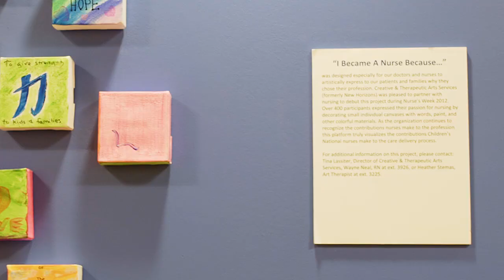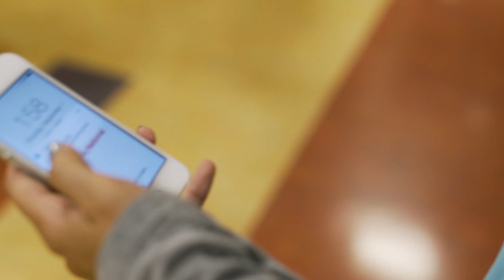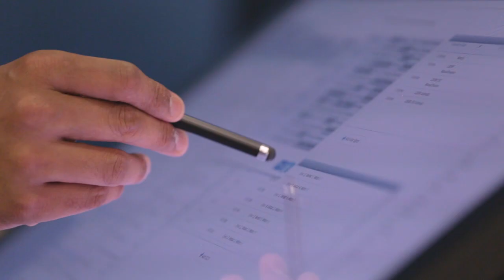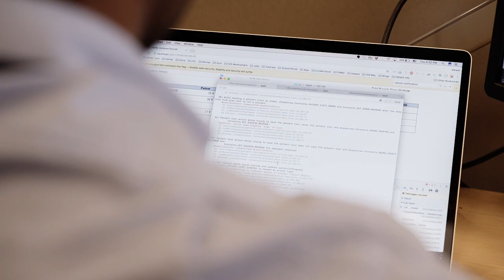Children’s National: Children are different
Children are different — even on the cellular level — and the IT systems that support their care must be different too.

That’s the overriding message of this video, which explains the unique relationship between one of the world’s leading hospitals for children, Children’s National Health System in Washington, D.C., and health IT leader, Cerner Corporation.

The 313-bed organization formed a tight collaboration with Cerner in 2013 to create the Bear Institute, an alignment focused on addressing the unique challenges of pediatric care.

“The great promise of something like the Bear Institute is that you can take those challenges and turn them into solutions and innovate, and do it all around children,” said President and CEO Kurt Newman, MD. “That’s where it’s so exciting to be here and have an opportunity to change the world.”

Help for clinicians, parents
Through the Bear Institute, Children’s National and Cerner have developed applications that help clinicians in the emergency department document care and that help parents navigate the hospital itself.

The video also offers glimpse into how the organization wants to use informatics in the future.

“When I look down the road at what we’re going to be utilizing our health information technology for, I really think about three things: precision health, telehealth and population health,” said Vice President, Chief Medical Information Officer and Chief Information Officer Brian Jacobs, MD.